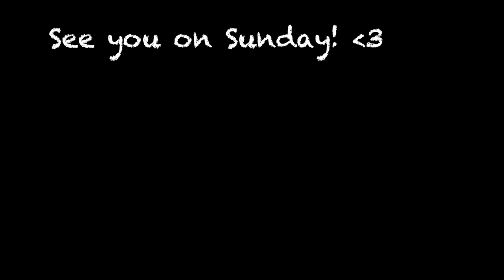OMG! I'm singing in ABS-CBN's biggest STUDIO.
On sunday 5th of May I was invited by ABS-CBN to sing on the show ASAP. It was like a dream come true! I had a chance to sing a duet with KC Tandingan. My favorite song Mahal ko o mahal Ako. ❤️

Please help me to spread Filipino music across the world!